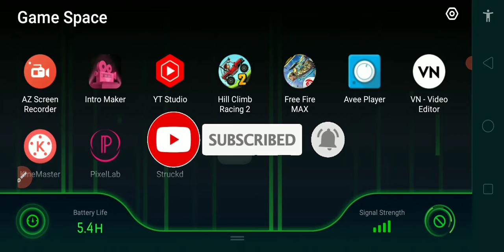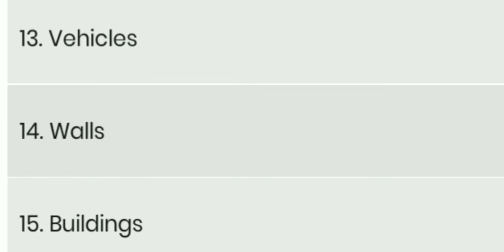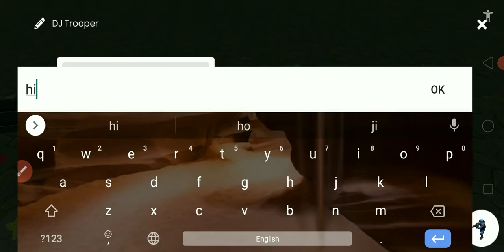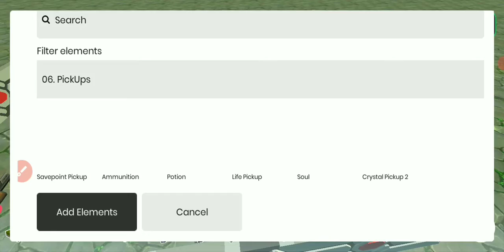HOW TO MAKE FREE FIRE LIKE GAME WITH STRUCKD|2024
Time Lapse -
0:00 Intro
0:30 Making Project
0:58 Making Free Fire Like Game
6:34 Outro